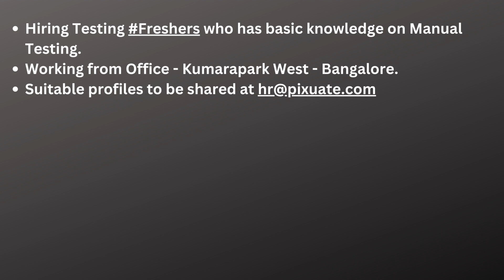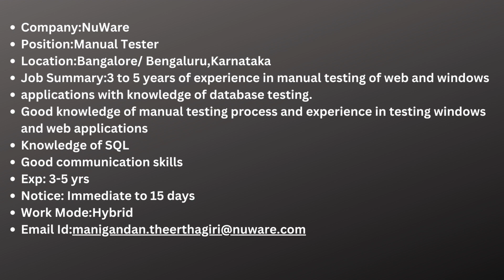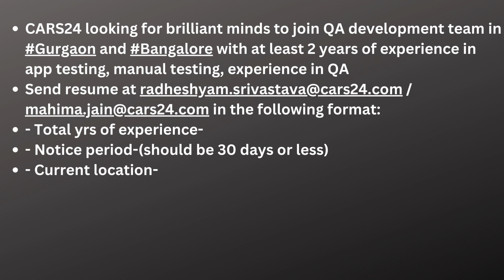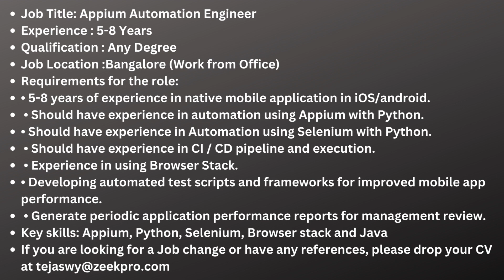Testing Jobs 16th Aug| Manual Testing| Automation Testing| Freshers